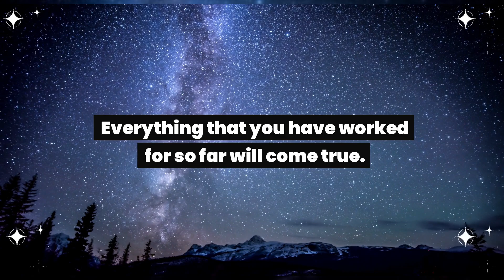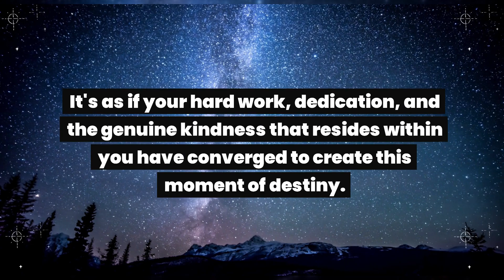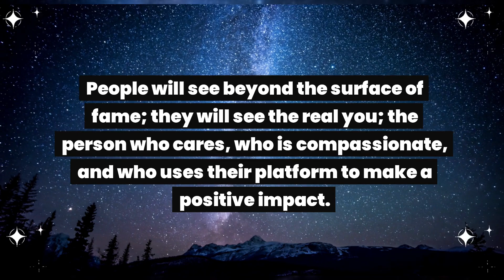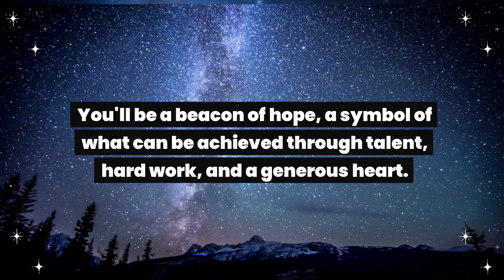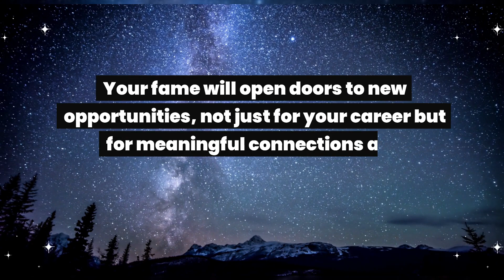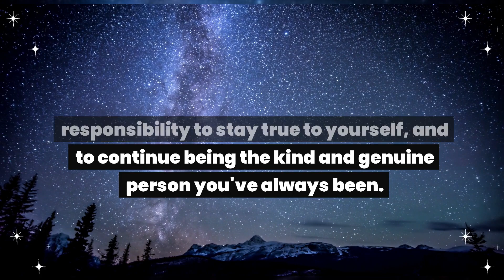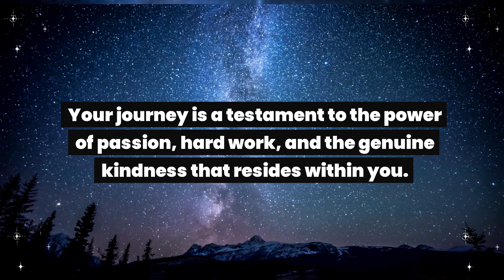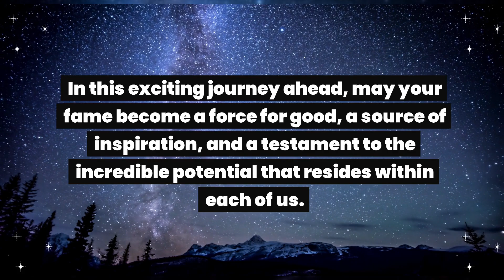This is not a joke.Your video will be trending for...